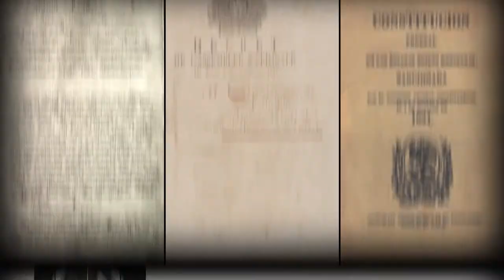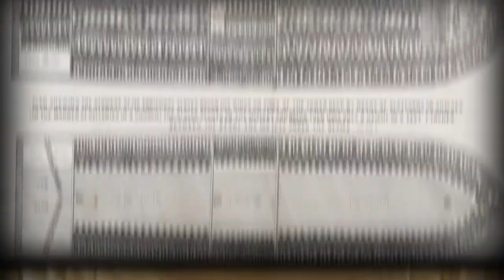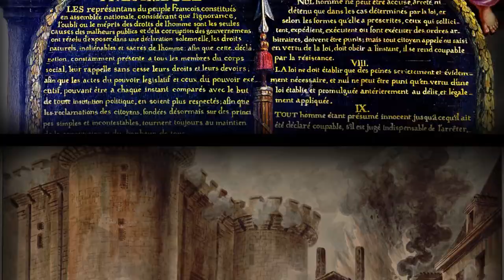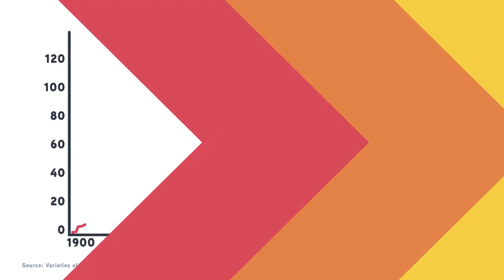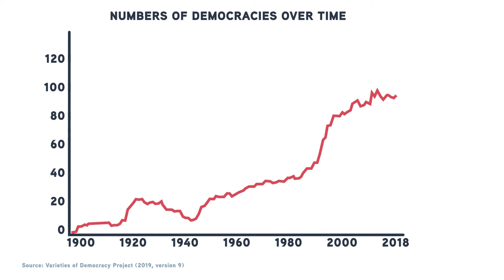Unit 2: Overview | 1750's to Present | Unit 2: World History Project | Life Today History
In 1750 CE, most people didn’t take part in the government of the state in which they lived. For most people, the most important communities were religion, family, or local. With increasing interconnections between societies, however, new ideas emerged about sovereignty—who has the right to govern. These ideas gave birth to many of the concepts of community we have today, such as democracy, human rights, citizenship, and the nation-state. In some places, the mix of ideas and conditions was right for revolution. But there were limits to who could participate in the new political order being created.